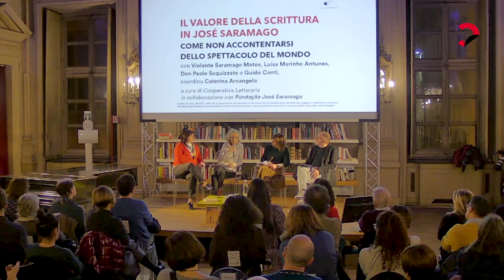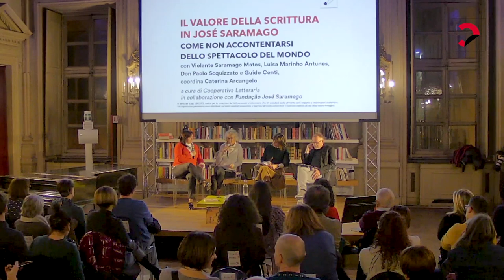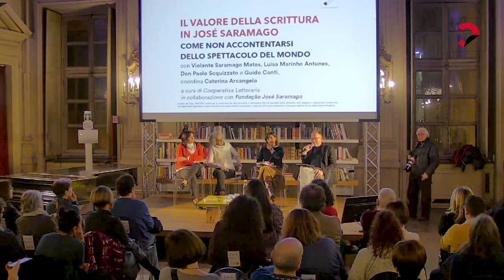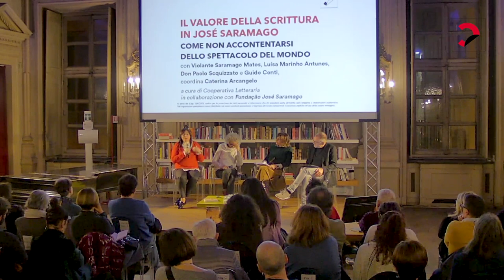Il valore della scrittura in José Saramago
"Il valore della scrittura in José Saramago" con Violante Saramago Matos, Luísa Marinho Antunes, Don Paolo Scquizzato e Guido Conti, coordina Caterina Arcangelo.
A cura di Cooperativa Letteraria.
In collaborazione con Fundação José Saramago, Museu Virtual da Lusofonia, Universidade da Madeira, Centro de Estudos de Comunicação e Sociedade, Universidade Presbiteriana Mackenzie, Centro Internazionale Studi sulle Letterature Europee, Premio Festival Emilio Lussu e Libreria Luxemburg.

In occasione del centenario della nascita di José Saramago, la rivista culturale “FuoriAsse – officina della cultura” ha realizzato, in allegato al nuovo numero, il dossier a lui dedicato. Un viaggio a ritroso nella vita e nelle opere, con la partecipazione di chi gli è stato più vicino.